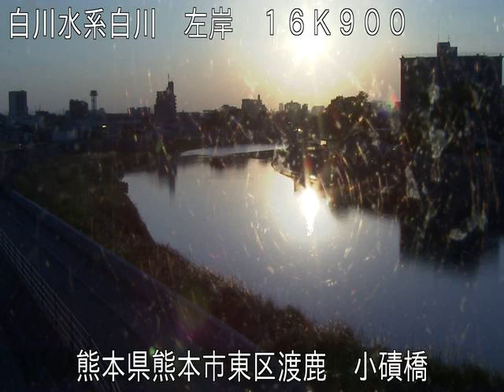白川 小磧橋 ライブカメラ (2021/11/15) 定点観測 Shira River Live Camera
白川 ： 小磧橋／熊本県熊本市東区渡鹿